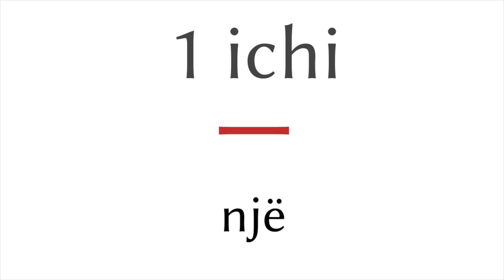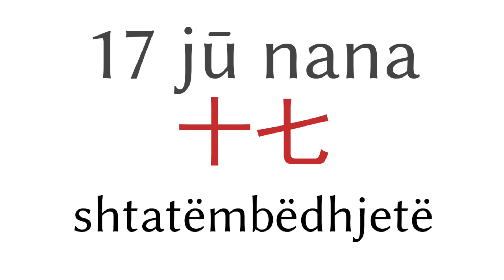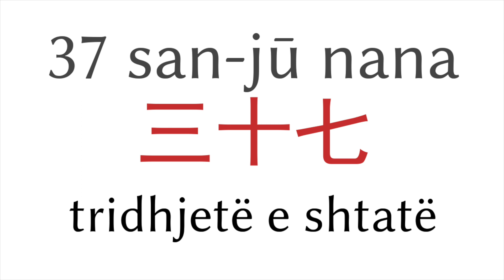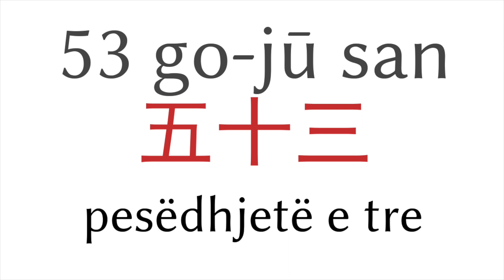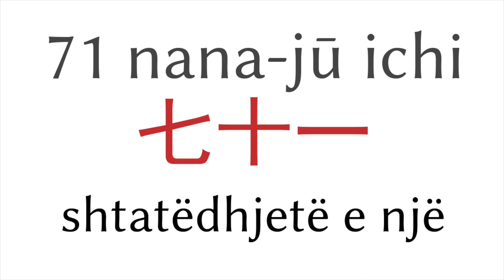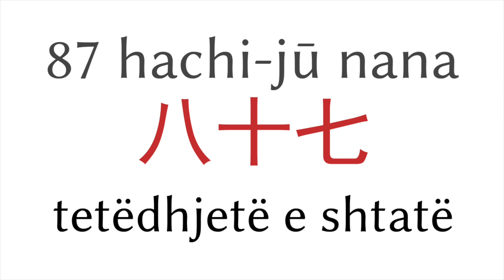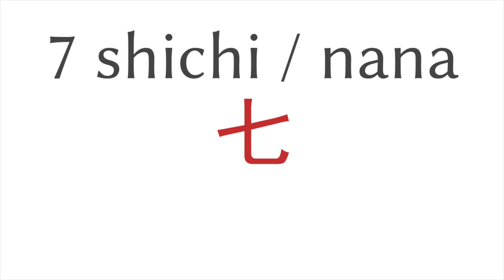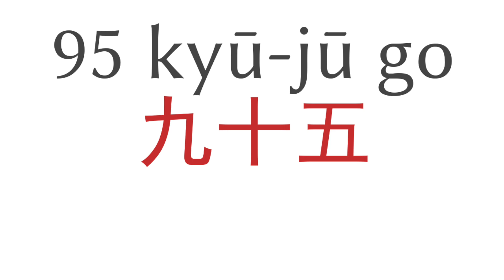Numrat nga 1 në 100 - japonez - shqiptar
▼▼▼ më shumë video ▼▼▼

▼▼▼ më shumë video ▼▼▼